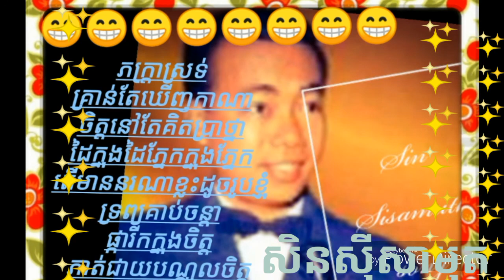✔Sin Sisamuth old popular song✔